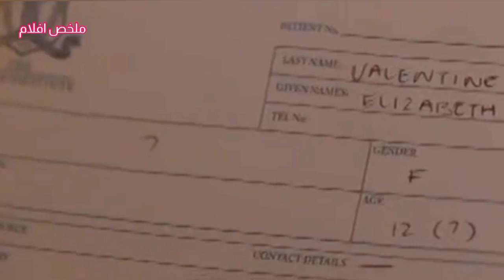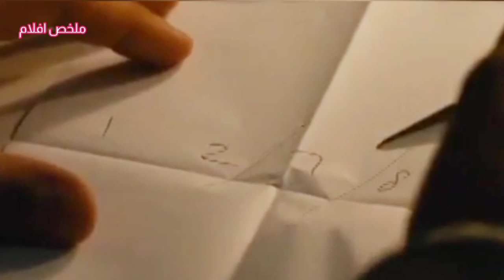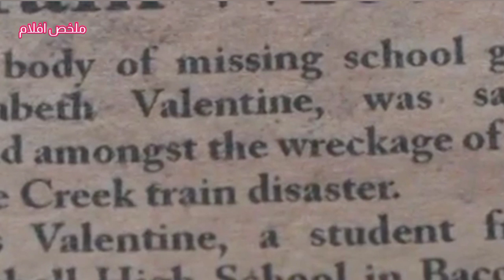طبيب نفسي يكتشف أن كل المرضى الي عنده أموات | ملخص فيلم Backtrack